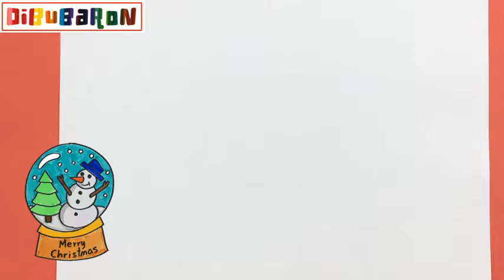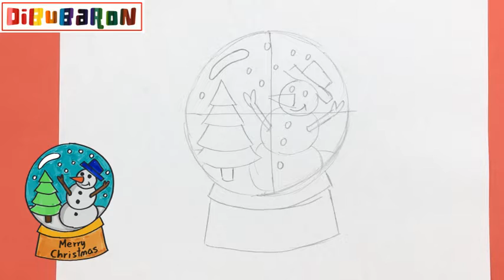Cómo dibujar un globo navideño facil | Dibujos de Navidad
Aprende cómo dibujar un globo de Navidad paso a paso y de la forma más fácil. Tutoriales de dibujo de Navidad para que aprendas a dibujar dibujos fáciles.